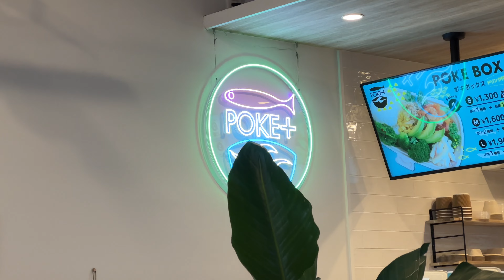POKE+(ポキプラス) 2023/4 ロコモコプレート 1250円。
今日は静岡県伊東市湯川にあるPOKE+(ポキプラス)さんにおじゃましました。
2023/4 ロコモコプレート 1250円。

撮影：iPhone14Pro
設定：4K60fps
編集：iMovie
サムネ：Phonto